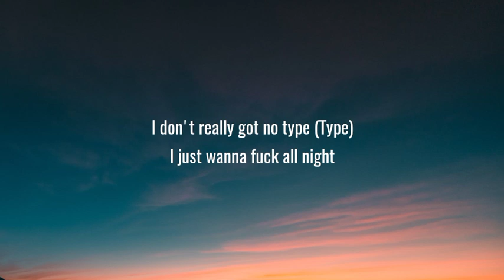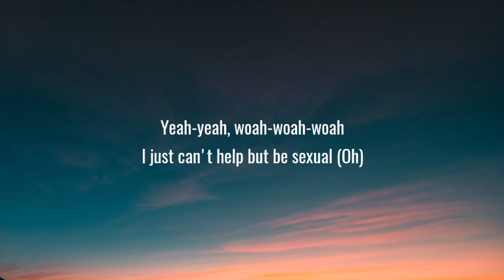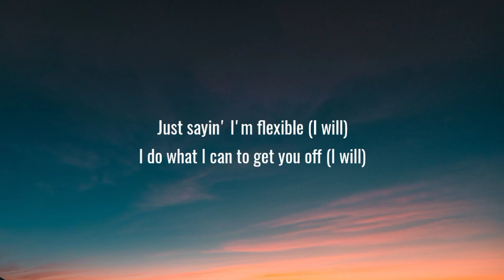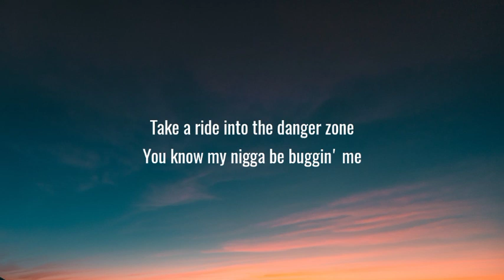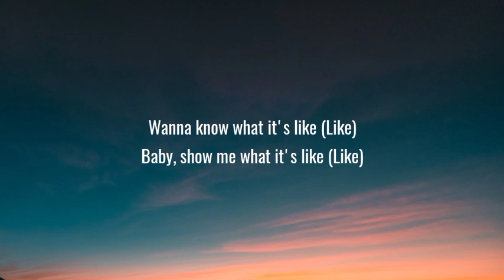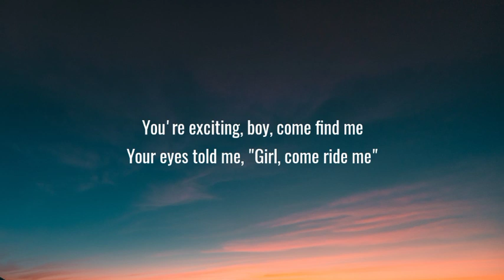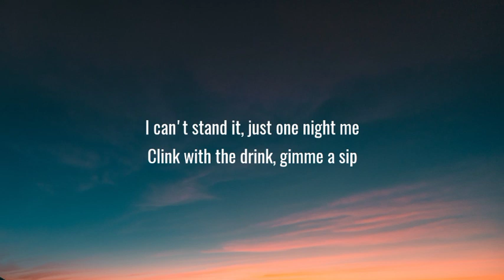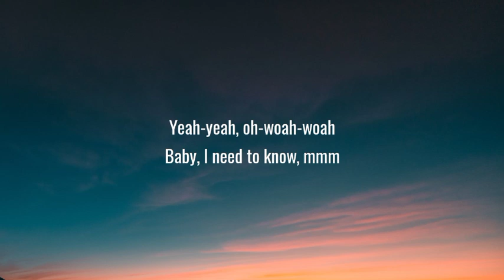Doja Cat - Need To Know (Lyrics)